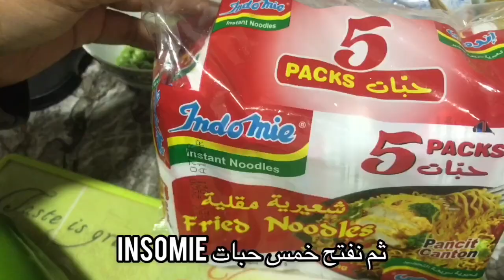How to cook Indomie | تحضير إندومي على طريقة الإندونيسية - شعرية مقلية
تحضير إندومي على طريقة الإندونيسية - شعرية مقلية